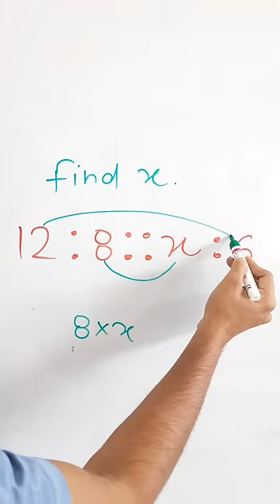Find the value of x | How to find ratio | Ratio proportion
Find the value of x | How to find ratio | How to find the value of x | Ratio proportion | The One (Wahid Sir) | Wahid Sir

How to find ratio
How to find the value of x
Ratio
How to find value of x
The One Wahid Sir
How to find x value in maths
Ratio proportion
Find the value of x in following proportion
Ratio proportion and unitary method class 6
find the ratio
find the x value
How to find proportion
How to find the ratio
How to find the value of x in ratio proportion
How to find x
value of x
find the ratio of the following
How to find a ratio
How to find the value of x in proportion
How to find x in proportion
Ratio and proportion class 10 icse
Ratio and proportion find the value of x
Ratio and proportion unitary method
x ki value kaise nikale
find the value of the following
find x
how to find ratio and proportion class 6
How to find value of x in proportion
Maths proportion
Proportion
Ratio and Proportion
Ratio and proportion and unitary method class 6
Ratio and proportion basic concepts
Ratio and proportion class 12
Ratio and Proportion full chapter
Ratio and Proportions
Ratio and proportion unitary method class 7
What is Proportion
What is ratio
What is the value of x
How to find x in ratio and proportion